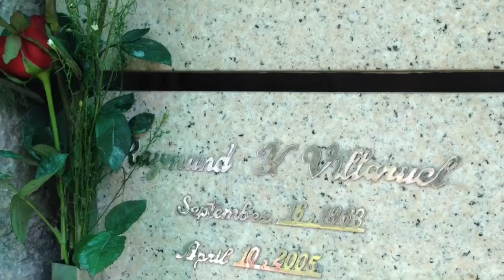Family date with Bogs on his 9th death anniversary this Apr 10, 2014.